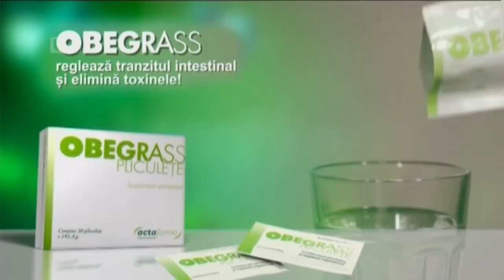360 DE GRADE CU BADIC. FLORA INTESTINALA- DR. ANCA PANTEA STOIAN, 27 OCT 2018, P1/3